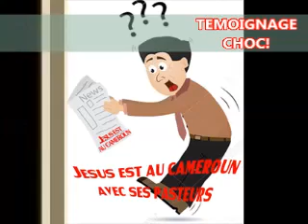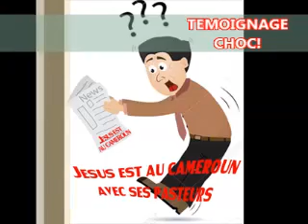TÉMOIGNAGE CHOC JÉSUS EST AU CAMEROUN AVEC SES PASTEURS